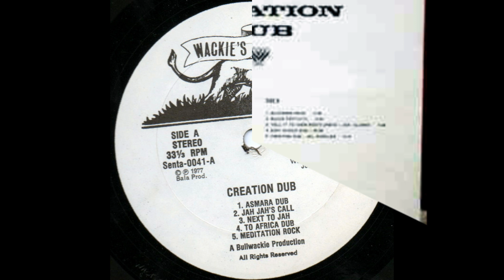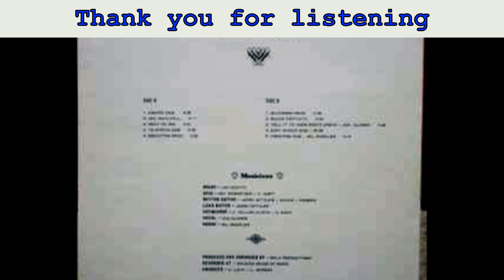Bullwackie's All Stars - Jah Jah's Call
vrom the album Creation Dub
released in 1977 on City Line Records